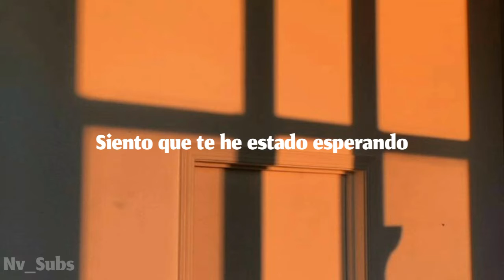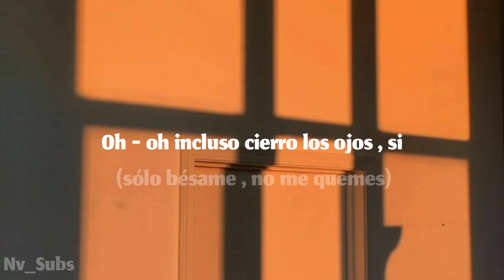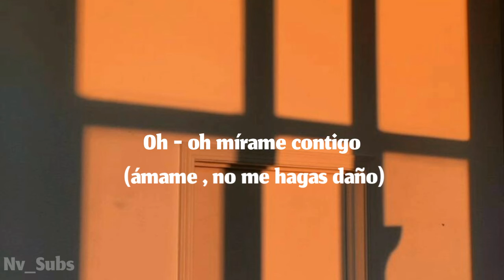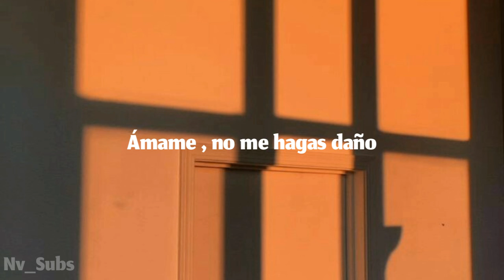Yours - Chanyeol ; Raiden ; Lee hi & Changmo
Hola mira 👀 te doy un helado 🍦

¿De que habla la canción?

De nación rex:
Aunque la canción describe una preocupación antes el desconocimiento del futuro , también habla de como el afecto hacia una persona especial puede ser una fuerza motivadora que ayude a cualquier a salir de la obscuridad.